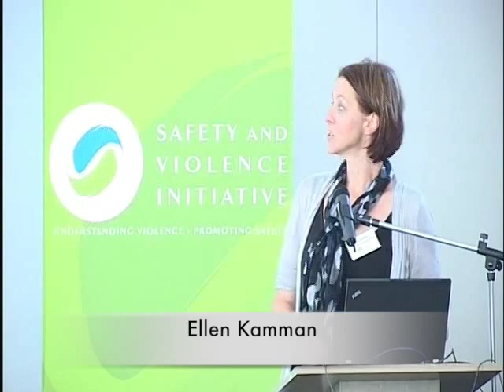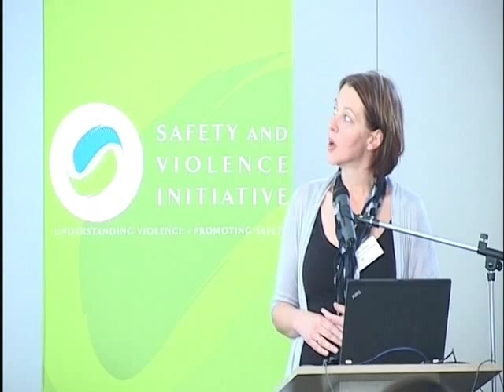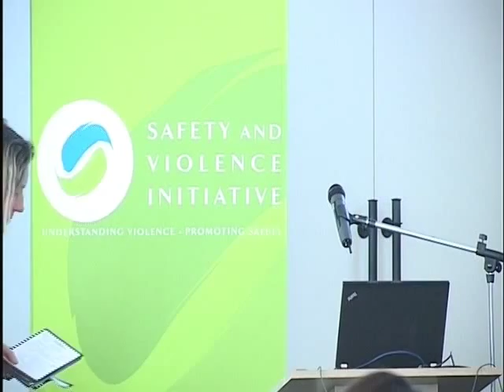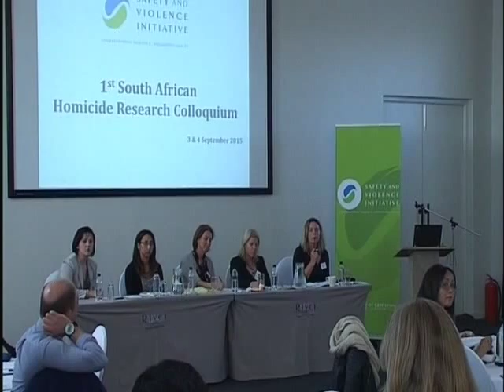Homicide: The Victims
The above clip is from Panel 3 of the 1st South African Homicide Research Colloquium. The colloquium was hosted by the University of Cape Town Safety and Violence Initiative (UCT SaVI) from the 3rd - 4th September 2015 at The River Club, Cape Town, South Africa. Panel 3 was chaired by Elrena van der Spuy from the University of Cape Town Centre of Criminology.  Panel 3 investigated the topic ''Homicide: The Victims''.

Lizette Lancaster and Ellen Kamman from the Crime and Justice Information Hub, Governance, Crime and Justice Division at the Institute for Security Studies (ISS) spoke on the topic ''Who gets murdered in South Africa''. The second speaker was Roxanne Jacobs from the Violence, Injury and Peace Research Unit of the SA Medical Research Council. Roxanne spoke on the topic ''Unwanted pregnancies in Gauteng and Mpumalanga Provinces, South Africa: Examining Mortality Data on Dumped Aborted Fetuses and Babies''.  Following this, Ansie Wichers from the Division of Forensic Medicine at the University of Cape Town spoke on the topic ''A snapshot in time of the investigative outcomes of firearm-related homicides in the Cape Town Metropole, one decade apart: 1999 and 2009''.